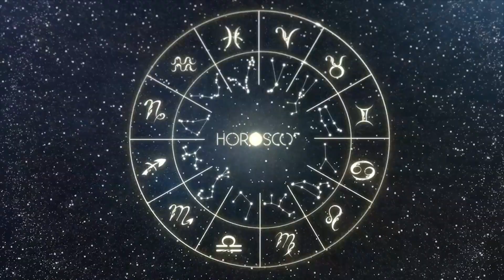Today Horoscope CANCER July 24, 2023